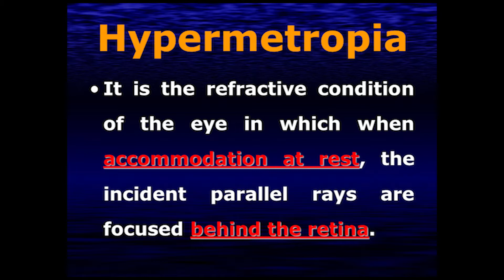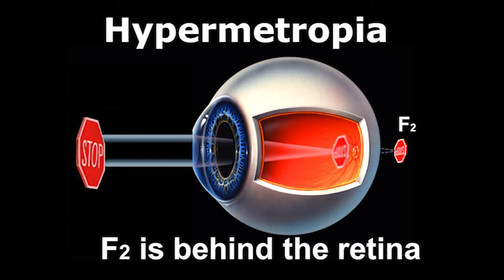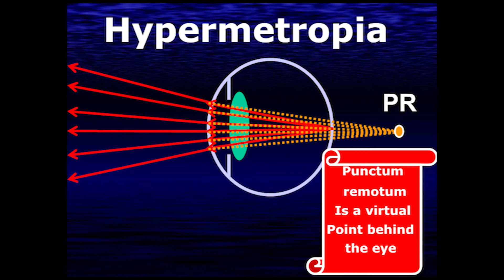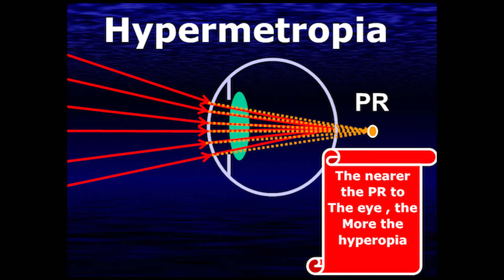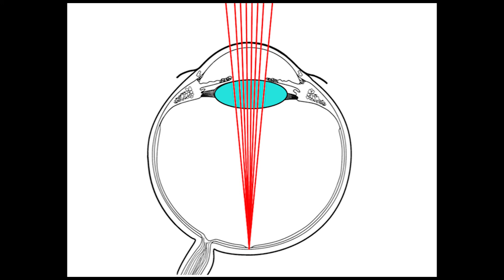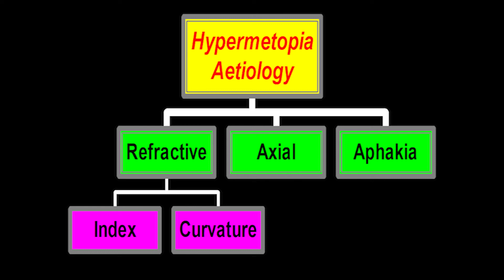14 Hypermetropia Part-1 الكفراوي أوبتكس Elkafrawy optics (Basics & Aetiology )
dr el kafrawy optics
 الأستاذ الدكتور ممدوح الكفراوي
تسجيلات الدكتور ممدوح الكفراوي في البصريات
Ophthalmology
Optics
14 Hypermetropia 01
Basics
Aetiology